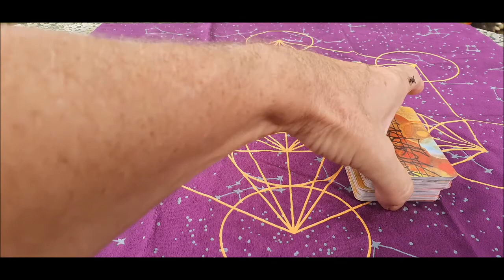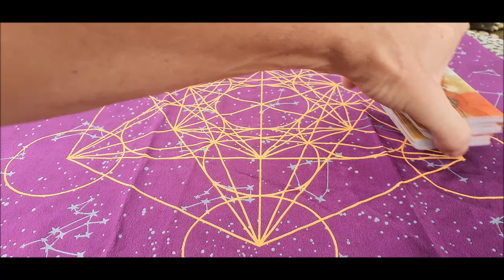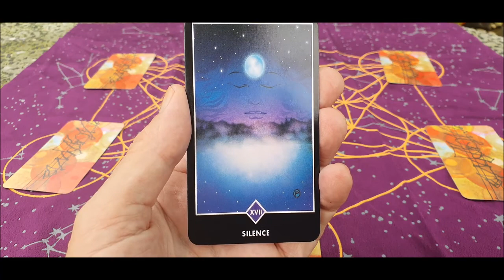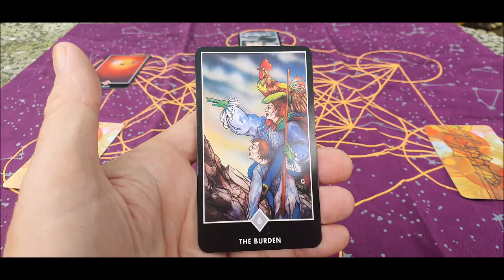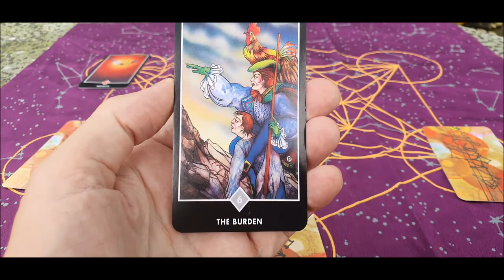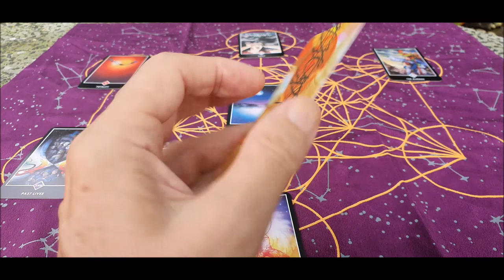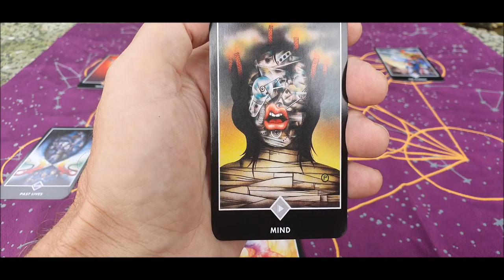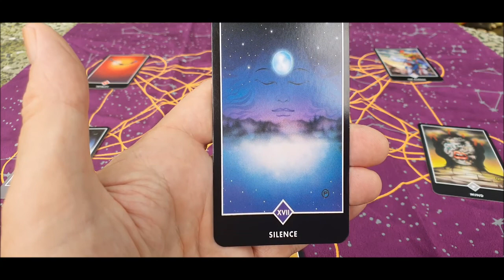General Tarot reading coping with Covid situation ,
I felt compelled to do a reading to help us put these challenging times in perspective.